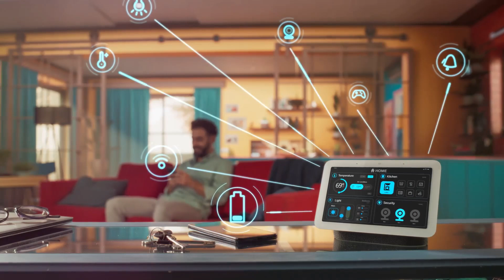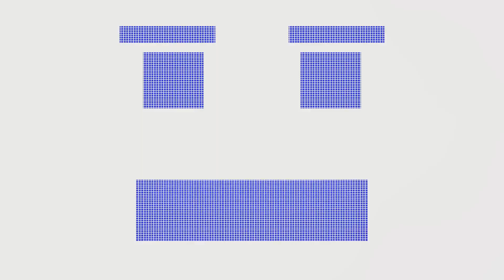Welcome to 2050: A World Transformed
Step into the future with our comprehensive look at life in 2050! This video explores groundbreaking advancements that will shape our world, from artificial intelligence and climate change solutions to space exploration and revolutionary changes in healthcare, education, transportation, and agriculture.

Timestamps:

0:00 - Introduction
0:30 - Artificial Intelligence
1:00 - Climate Change Solutions
1:30 - Space Exploration and Travel
2:00 - Healthcare in 2050
2:30 - Education in 2050
3:00 - New Jobs in 2050
3:30 - Transportation in 2050
4:00 - Urban Air Mobility in 2050
4:30 - Agriculture and Food in 2050
5:00 - Everyday Life in Smart Cities
5:30 - Conclusion
Discover the Future:

Artificial Intelligence: See how AI revolutionizes personalized education and advanced healthcare.
Climate Change Solutions: Learn about innovations in renewable energy and sustainable technologies.
Space Exploration: Experience the reality of commercial space flights, lunar bases, and Mars colonies.
Healthcare in 2050: Understand how AI-driven diagnostics, robotic surgeries, and genomic medicine transform healthcare.
Education in 2050: Explore personalized learning, virtual reality classrooms, and lifelong learning opportunities.
New Jobs: Discover emerging roles like AI ethicists, space tour guides, and sustainable energy specialists.
Transportation in 2050: Learn about autonomous electric vehicles, high-speed maglev trains, hyperloop systems, and urban air mobility.
Urban Air Mobility: See how electric air taxis and drones revolutionize city travel.
Agriculture and Food: Understand vertical farming, precision agriculture, lab-grown meat, and resilient crops.
Smart Cities: Discover how AI assistants, advanced public transportation, and green spaces enhance urban living.
Whether you're a tech enthusiast, student, or just curious about the future, this video offers a captivating glimpse into the possibilities of tomorrow. Don't miss out on this exciting journey to 2050!